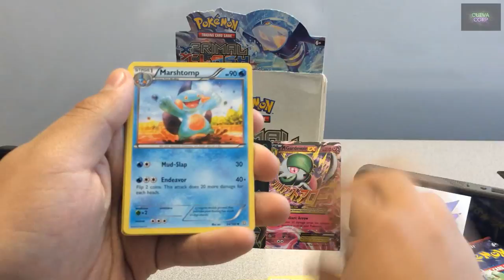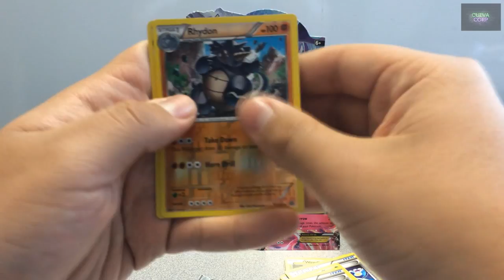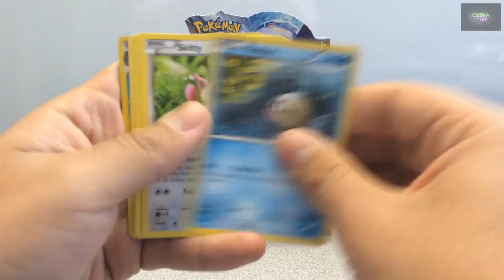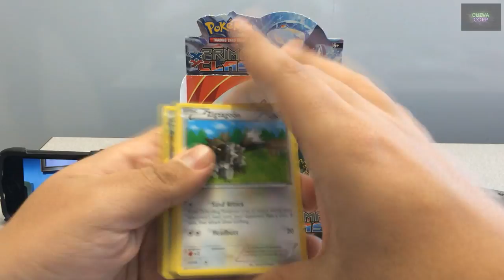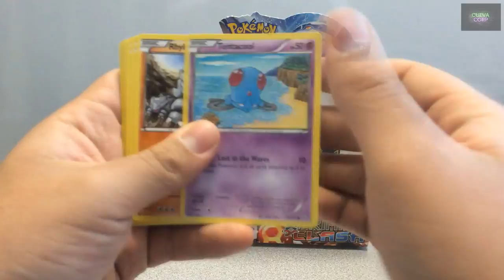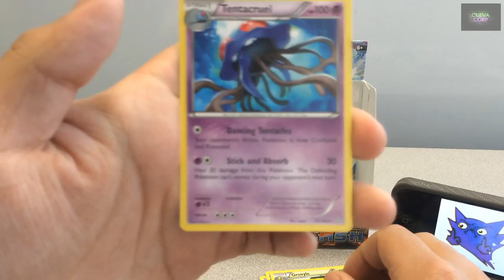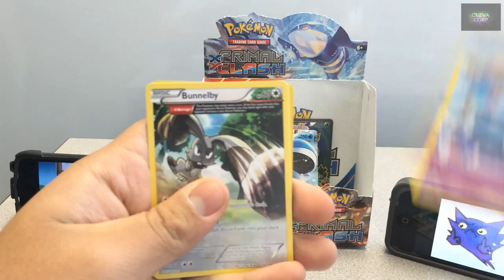Pokémon TCG Unboxing Primal Clash Booster Box | Rendon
Hola! cuevanos, sean una vez mas bienvenidos al canal de la cueva. Ya por fin aquí les traemos la ultima parte del unboxing del Primal Booster Box, hecho por nuestro amigo Rendon, disfruten!
Si les gusto el video no olviden darle like se los agradeceriamos mucho ya que nos ayudan a crecer el canal y suscribanse para que no se pierdan de nuestro demás contenido.